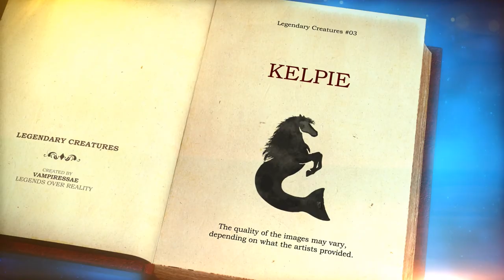Legendary Creatures #03: Kelpie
Legendary Creatures: Kelpie